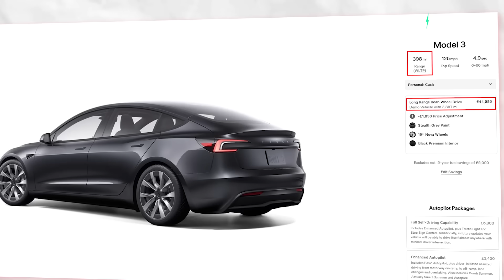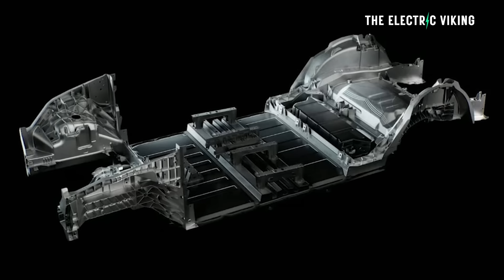NEW Tesla Model 3+ gets 702km of range - coming in September!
Tesla is set to launch the new Model 3+ in September, offering an impressive 702 km range on a single charge—thanks to an upgraded battery pack. With enhanced aerodynamics and extended range, this could be Tesla’s most efficient sedan yet.